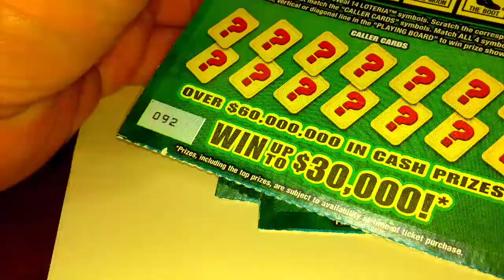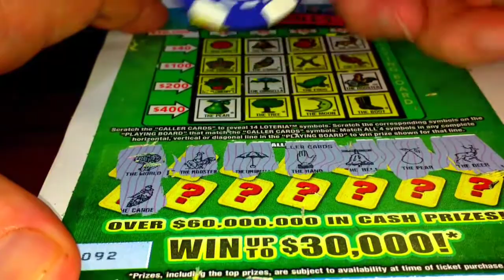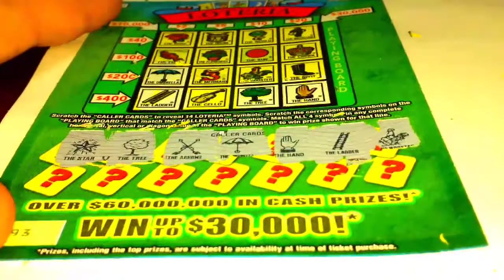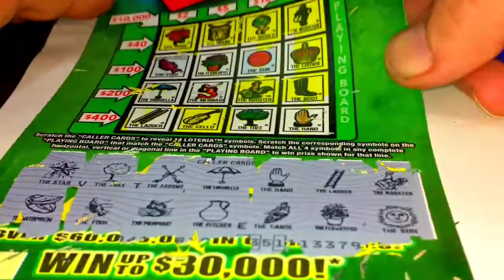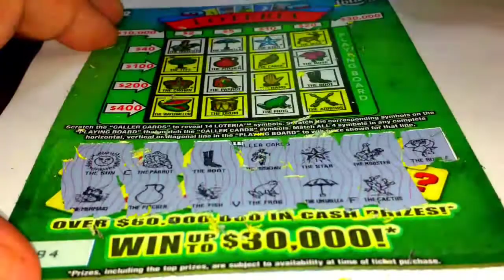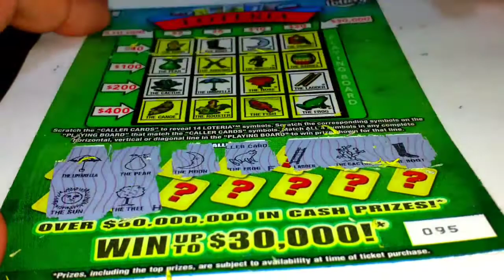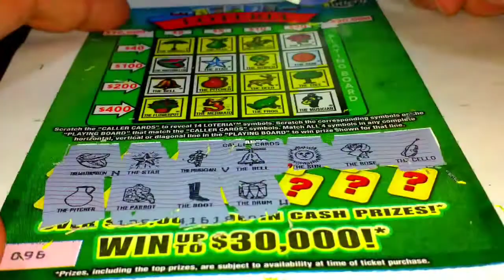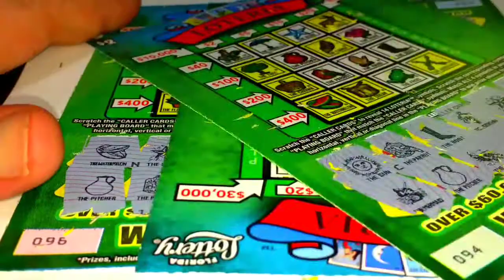Loteria Sunday's Episode#3 11/20/2016